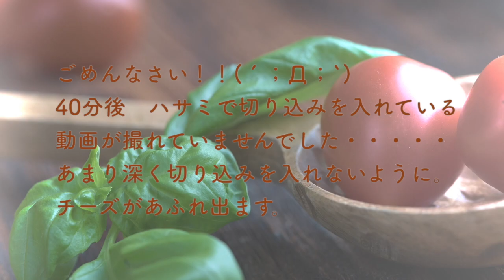トースターで焼けちゃう！トマトとモッツァレラチーズのパンの作り方 How to make tomato ＆mozzarella cheese bread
９９本目の動画です。
トマトジュースとバジルがたっぷり入った生地に、モッツァレラチーズをまたまたたーーーっぷり入れた贅沢なパンです。

今回注意してほしいのが、いつもは水分を「g」で計量していますが、今回は「ml」になっています。

オーブンは最近ずっと使用しているアイリスオーヤマのトースターで焼いています。やはりトースターなので若干水分が抜けるかなと感じます。

食べるときは温め直したほうがチーズがとろけて美味しいです。その場合はパンをアルミホイルで包んでトースターで焼いてください。

▷Ingredients   ６pieces150g  bread flour3g  instant dry yeast                       2g  salt   8g  sugar 1tbsp  Dried basil110ml  tomato juice15g unsalted butter 110g  mozzarella cheese

強力粉…150ｇ
インスタントドライイースト…3g
塩…2g
砂糖…8g乾燥バジル…大さじ１
トマトジュース…110ml
バター…15g

モッツァレラチーズ…110g

6刷　19,000部発行『日本一やさしい本格パン作りの教科書』の著者　松尾美香。

■人気動画

▷他のyoutuberさんのちぎりパンの動画